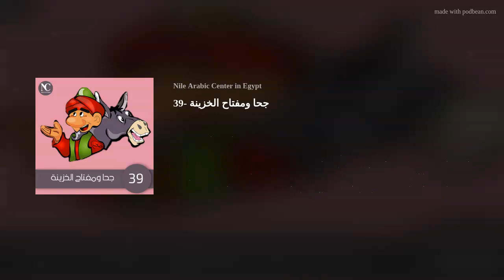39- جحا ومفتاح الخزينة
39- جحا ومفتاح الخزينة

To learn or improve your Arabic, join the NILE CENTER Online or Face-to-Face courses…Register Now!